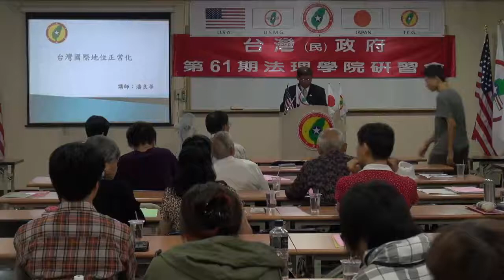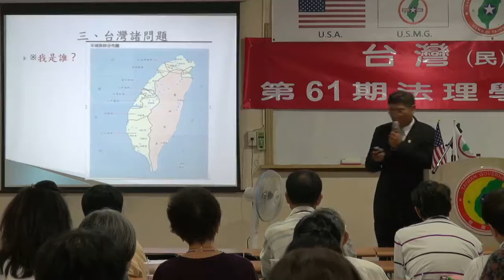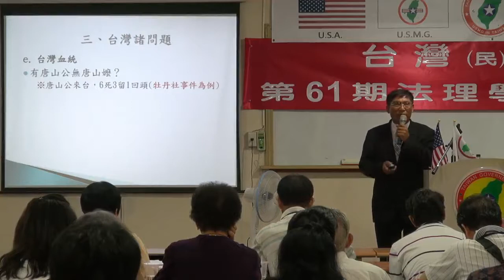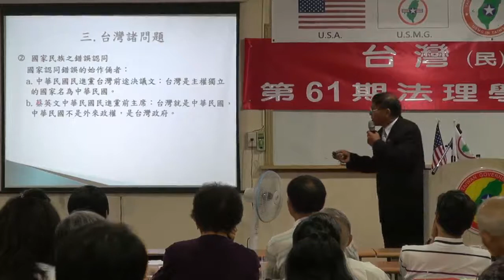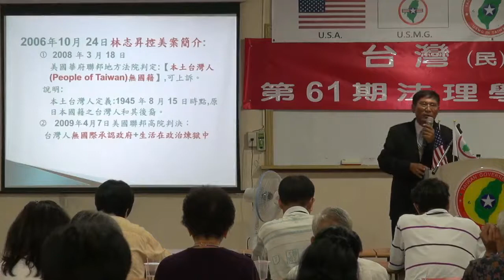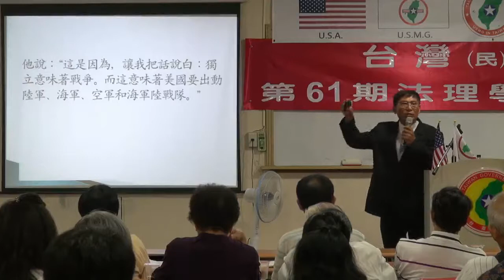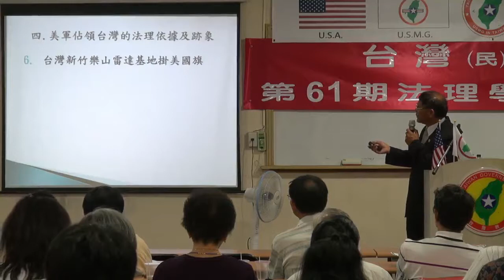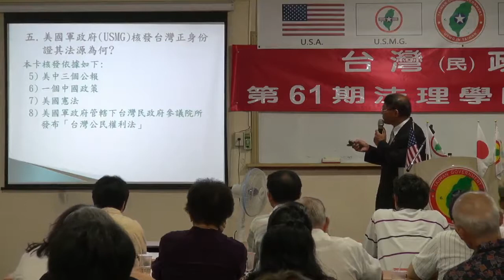130726-2-台灣國際地位正常化-潘良華-台灣(民)政府第61期法理學院研習會